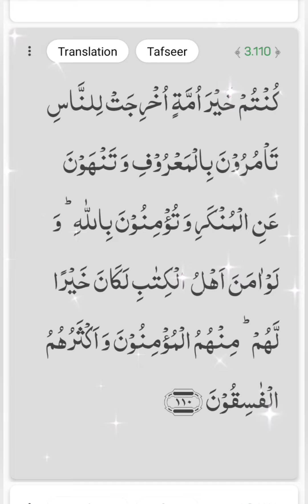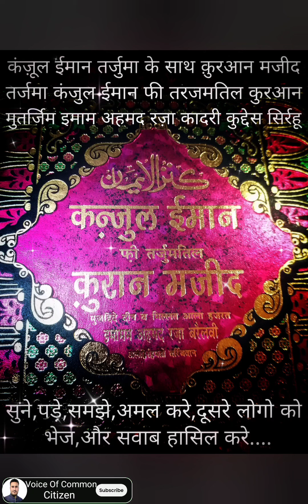3) सूरह आले इमरान (आयत टोटल 200) कहाँ उतरी मदीना (पारा 3-4) आयत 106 से 110 तर्जुमा के साथ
कंज़ूल ईमान तर्जुमा के साथ क़ुरआन मजीद...
3) सूरह आले इमरान (आयत टोटल 200) कहाँ उतरी मदीना (पारा 3-4) आयत 106 से 110 तर्जुमा के साथ सुने,पड़े,समझे,अमल करे,दूसरे लोगो को भेज,और सवाब हासिल करे.